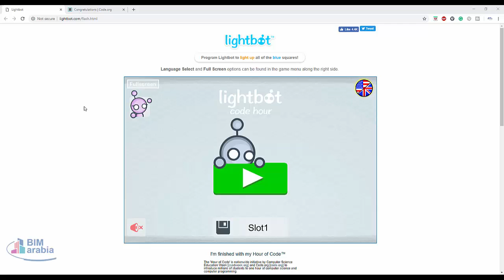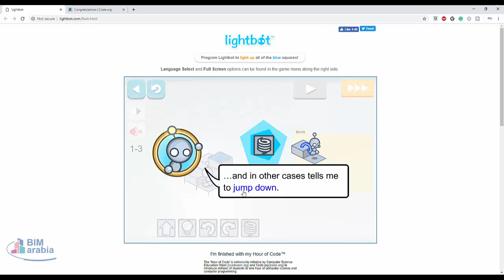lightbot تعليم الطفل البرمجة